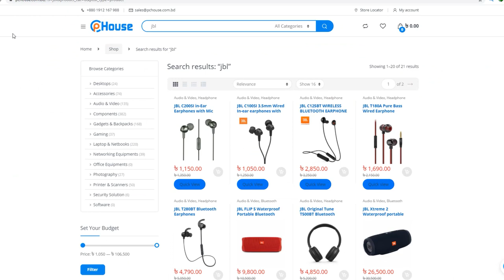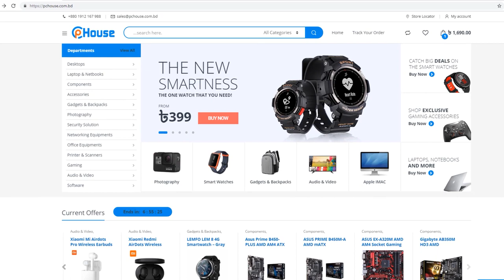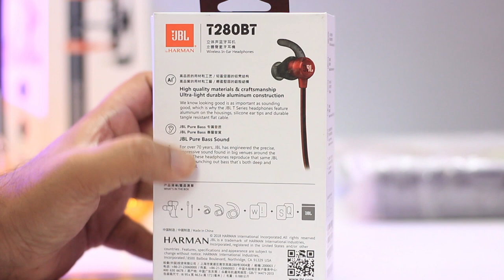এক থেকে পাঁচ হাজার টাকার মধ্যে কোন হেডফোন টা নিবেন । JBL wired and Bluetooth Earphones overview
Multiplan Center

PC House
Shop 363 # Level 3 , 248,249,250, level #2
433# level.#4
ECS Computer City, Multiplan Center
Dhaka-1205

Android Smart TV রাজা ! Xiaomi Mi Box S Ultra HD Set Top Box Review । THE BEST ANDROID TV BOXES

* JBL T180A Pure Bass Wired Earphone
* JBL C125BT WIRELESS BLUETOOTH EARPHONE SPORTS RUNNING BASS SOUND MAGNETIC HEADSET
* JBL C100SI 3.5mm Wired In-ear earphones with Microphone
* JBL C200SI in-Ear Earphones with Mic
* JBL T280BT Bluetooth Earphones

  Mahafuj Alam